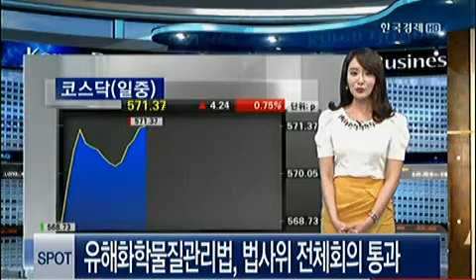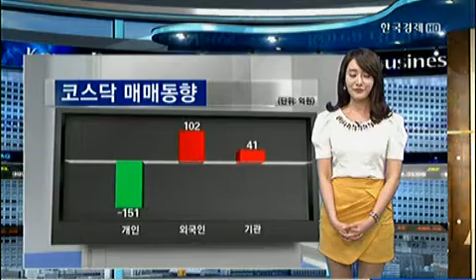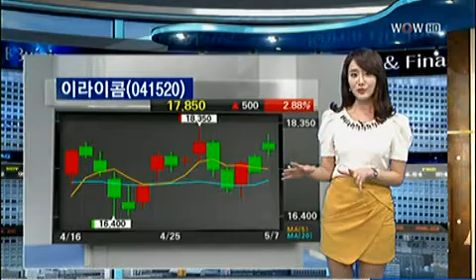시황센터_2013년 5월 7일 방송